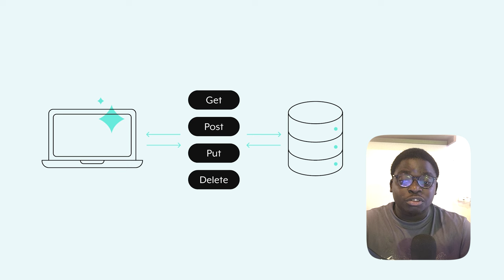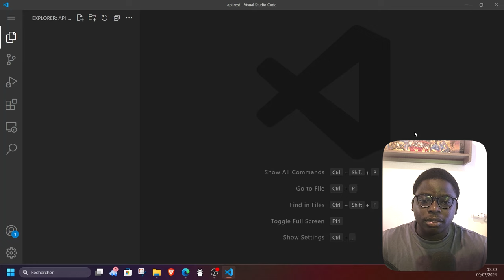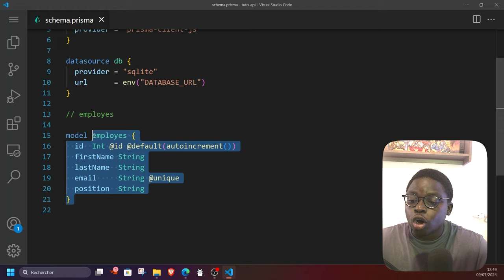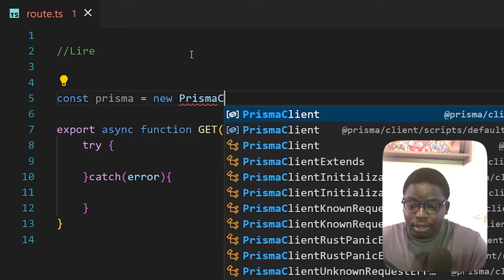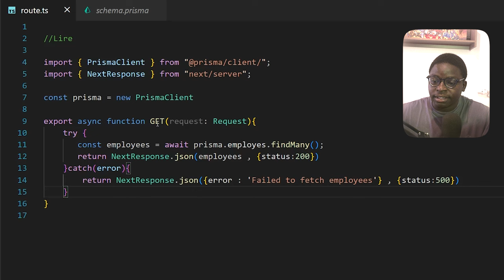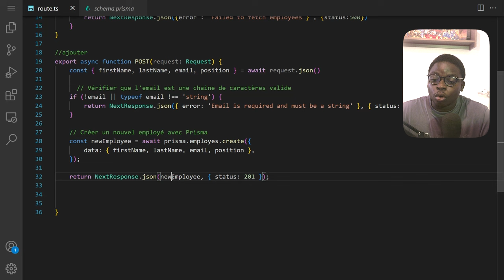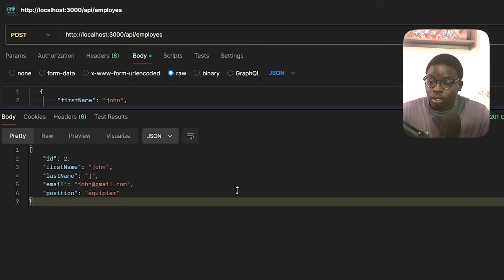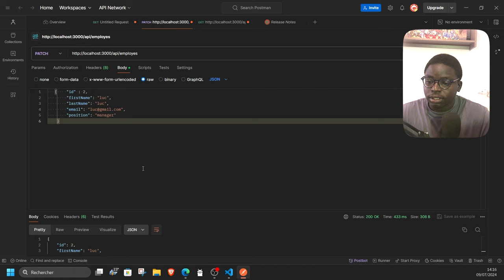Comment créer une API REST | (Next.js, Prisma)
🚀 Apprenez à créer une API REST complète avec Next.js et Prisma dans ce tutoriel détaillé ! Découvrez comment configurer votre environnement, créer des modèles de données, et implémenter les méthodes CRUD essentielles pour une API REST performante.

🔍 Ce que vous allez apprendre :
0:00 - C'est quoi une API REST ? Introduction aux API REST
1:25 - Pourquoi utiliser une API REST ? Avantages et cas d'utilisation
3:09 - Setup : Installation de Next.js et Prisma
4:51 - Création du modèle Employé : Définir votre schéma de données
7:35 - API REST (Méthode GET) : Récupération des données
12:40 - API REST (Méthode POST) : Création de nouvelles entrées
17:00 - API REST (Méthode PATCH) : Mise à jour des données
20:35 - API REST (Méthode DELETE) : Suppression des entrées

FeedYourBack (mon SaaS) pour intégrer des formulaires de collecte d'avis à votre site web